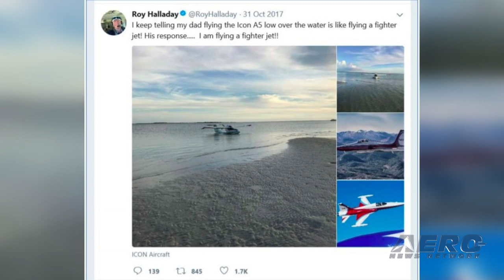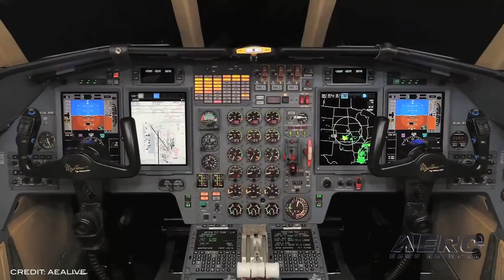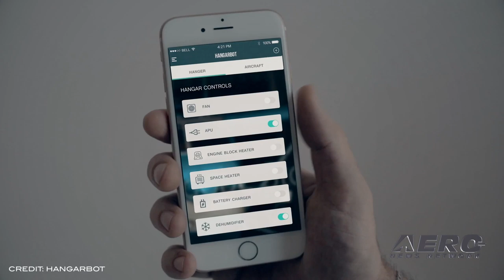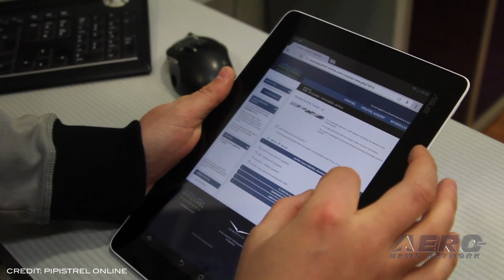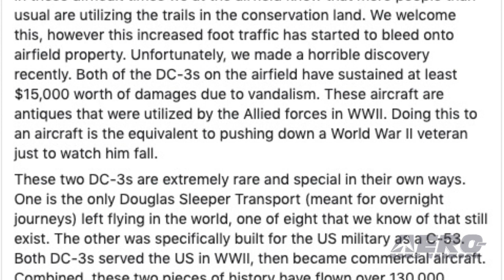Airborne 04.17.20: NTSB on Halladay-Icon A5, Pipistrel eCourses, DC-3s Damaged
Also: AEA Names 2020 Awards, First Production Viking CL-415EAF, EAA Chapter 534 Awards $10K, Hangarbot 2.0

The NTSB has filed the final report on the tragic crash that took the life of a baseball legend, Roy Halladay. In his Icon A5. On November 7, 2017, about 1204 eastern standard time, an Icon Aircraft A5 special light sport amphibious airplane, N922BA, sustained substantial damage when it was involved in an accident near Clearwater, Florida. The private pilot sustained fatal injuries. The CAP system was not deployed, and the CAP cockpit handle pin was in its installed position. The pilot had 14.5 hours of total flight experience in the accident airplane and had been seen flying aggressively. Got a great note from our friends at Pipistrel... they're offering you something pretty exciting to occupy your time while you're sheltering in place. Anybody, whether student pilot, pilot, flight instructor or aviation enthusiast, flying clubs, flight schools can apply and join Pipistrel online courses free-of-charge for a period of 3 months, from April 2020 until end of June 2020. This unique offer is available worldwide to all, including to non-pilots who are interested in aviation. We've been monitoring some truly heartbreaking reports about yet another tragedy that has struck our community. Apparently; some truly sick individuals have caused thousands of dollars of damage to two DC-3s with a historical pedigree. According to Cape Cod Airfield's Instagram site, "In these difficult times we at the airfield know that more people than usual are utilizing the trails in the conservation land. We welcome this, however this increased foot traffic has started to bleed onto airfield property. Unfortunately, we made a horrible discovery recently. Both of the DC-3s on the airfield have sustained at least $15,000 worth of damages due to vandalism. These aircraft are antiques that were utilized by the Allied forces in WWII. All this -- and MORE in today's episode of Airborne!!!

Airborne 04.17.20 is chock full of info in this Daily News Episode, Friday, April 17th, 2020... Presented by Aero-TV veteran videographer and Airborne Host Sophie Hurlock. Sophie is supported by ANN Chief Videographer Nathan Cremisino, as well as ANN CEO/Editor-In-Chief Jim Campbell. This episode covers:

NTSB Publishes Factual Report on Halladay Icon A5 Crash
Pipistrel Gives You GREAT Things To Do While Sheltering In Place
Vandalism Strikes Historic DC-3s at Cape Cod Airfield
AEA Names 2020 Award Winners
Longview Delivers First Production Viking CL-415EAF
EAA Chapter 534 Awards $10K Ray Scholarship for Flight Training
Hangarbot 2.0 Now Available